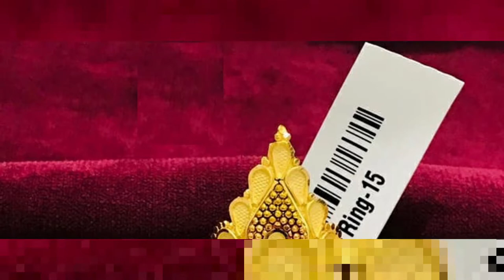Latest Gold Ring Designs Collection With Weight And Price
In this video,Latest Gold Ring Designs Collection With Weight And Price.
Engagement gold ring design for girls/women.
Gold rings for has always been a favourite for girls as well as women and now its Fashion trend for girls .These gold ring designs for women can also be used as wedding rings or for engagement rings.These gold jewellery ring  are latest gold ring designs made in stone rings for finger rings and are light weight gold ring designs
These rings are searched online as latest gold ring design,Latest gold rings design with weight and price ,engagement ring design for girls, gold jewellery ring,gold jewellery etc.Gold ring or gold anguthi can be made as simple gold ring or unique light weight gold ring design from gold ring images that we have provided as an inspiration and can also be used as gifts(gold ring for gift).You can made gold rings design in 14k,18k,22k or 24k as comfortable your pocket is.